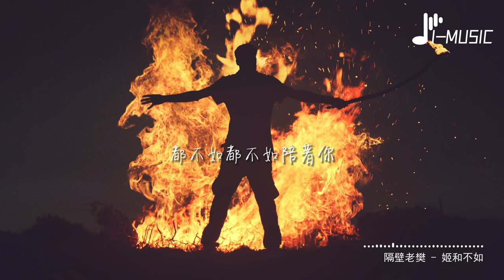隔壁老樊 - 姬和不如『不如菩提樹下割肉餵鷹，不如剃度出家斬斷七情，不如別相逢 不如別相遇。』【動態歌詞MV】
❖歌詞在下面❖

踏過青山昨日的落寞
你扶樓閣彈一曲青澀
念及昨夜那場翻雲覆雨的痛徹
你說人間苦難命也難逃折磨
苦難生活日日的落寞
我說萬般皆是命是生活所迫
不如菩提樹下割肉餵鷹
不如剃度出家斬斷七情
不如別相逢不如別相遇
不如萬劫不復了斷性命
不如日照大地無天下四季
都不如都不如陪著你